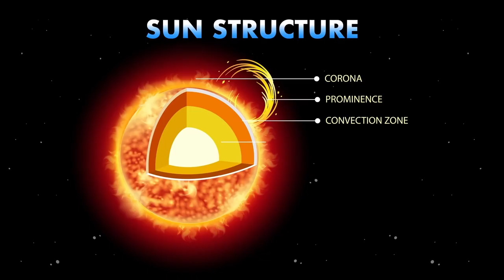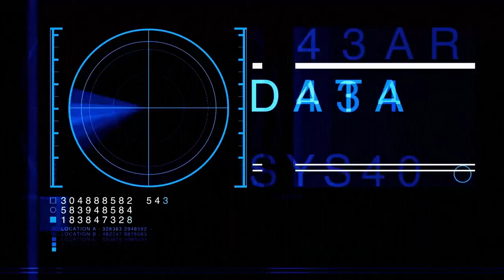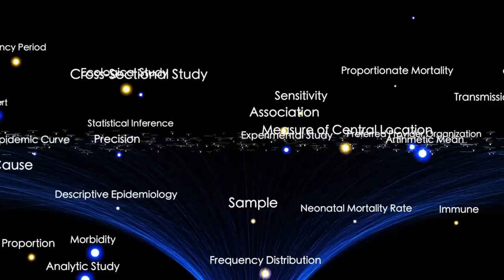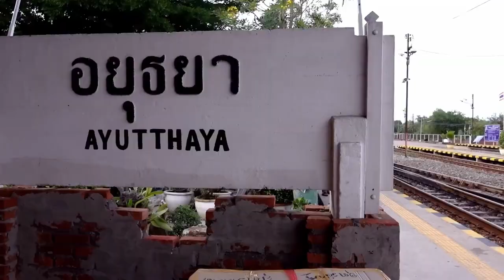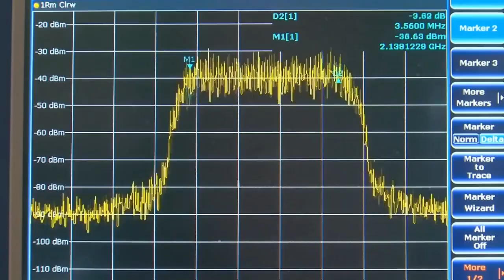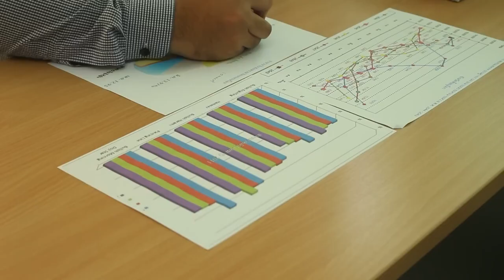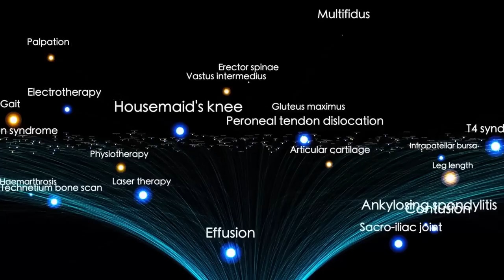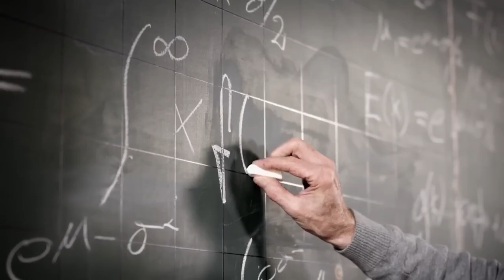James Webb Telescope Leaks TERRIFYING New Image of 3I/ATLAS